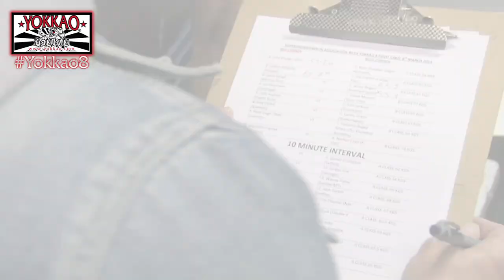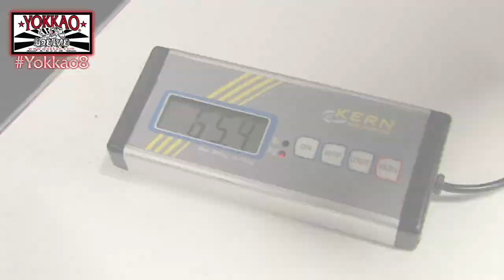Yokkao 8 Weigh-in at the Reebok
Supershowdown presents YOKKAO8 will take place Saturday 8th March 2014 at Reebok Stadium in Bolton (England).

Supershowdown presents Muay Thai Combat Mania Yokkao8 will take place in Bolton's Reebok Stadium Saturday 8th March 2014. The card will feature as main event Liam Harrison, our top fighter from Yokkao UK, vs Houcine Bennoui, Tim Thomas, Rungravee Sasiprapa, Reece Mc Allister, James Dean and many more...stay tuned!

*** MUAY THAI COMBAT MANIA Yokkao8 Matchmaking ***

Liam Harrison vs Houcine Bennoui (65 kg)

Pakorn PK MuayThaiGym vs Greg Wootton (63.5kg)
** fight cancelled due to VISA problems for Pakorn **

Dean James vs Rungravee Sasiprapa (57kg)

Panicos Yusuf vs Rittuak Kaewsamrit (60,5kg)

Tim Thomas vs Reece McAllister (67kg)

Steve Long vs Josh Turbill (72kg)

Brad Stanton vs Wayne Fisher (66kg)

Daniel McGowan vs Jordan Coe (54kg)

Chris Whittle vs Daniel Crompton (62kg)

---UNDERCARD---
Sebastian Fraczyk vs Nathan Epps (72kg)
Pindi Singh Madahar vs Federico Beaka Alfaro(69kg)

*** ABOUT MUAY THAI COMBAT ***
Muay Thai Combat is the largest company selling Muay Thai & MMA gear throughout the world.
The Muay Thai Combat headquarter's is located in Republic of San Marino.

Increasing its turnover by more than 600% from the opening (2008), on 2012 Muay Thai Combat started a franchising formula opening shops in Italy (Milan, Cagliari, Taranto, Rep. of San Marino), USA (San Francisco) and Brazil (Sao Paulo).

The company works on combat sports with 360° department dedicated to specializing in events promotions.
Muay Thai Combat is the official partner of Yokkao events and the exclusive distributor for Europe and in the U.S.A. of Yokkao Boxing brand.

Stefania Picelli, the CEO of Muay Thai Combat, organizes and promotes the biggest Muay Thai and K-1 rules events in the world named "Yokkao" and "Muay Thai Combat Mania" in Europe, Brazil, USA and Asia.

The company works on combat sports at 360° with a dedicated department specialized in events promotions.
Muay Thai Combat is the official partner of Yokkao events and the exclusive distributor for Euorope and U.S.A. of Yokkao Boxing brand.